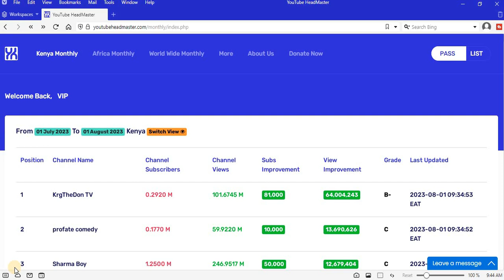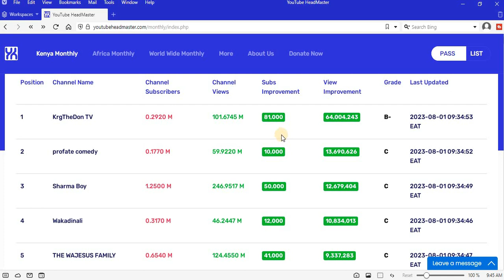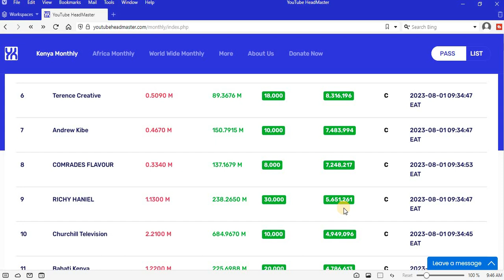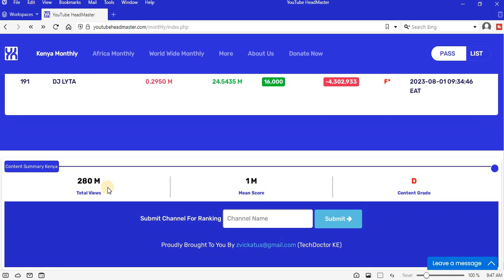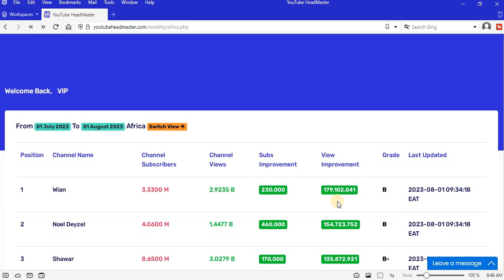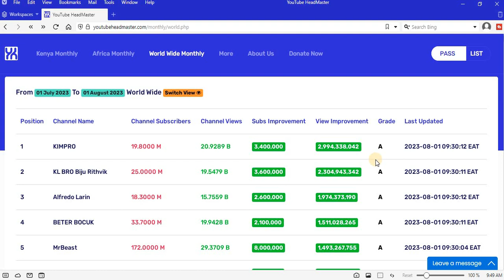Top celebrities Kenya July 2023